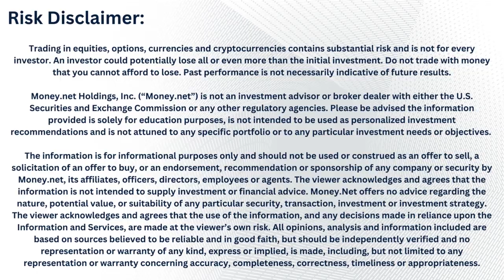How the ETF Landscape is Changing (with Matthew Tuttle, CEO of Tuttle Capital Management)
In today's update with Matthew Tuttle, Chief Executive Officer and Chief Investment Officer of Tuttle Capital Management, Matthew breaks down the ETF marketplace and how smaller issuers can compete with larger firms, as well as safety in mega-cap tech stocks and consumer staples for the month ahead.

About Matthew Tuttle:
Matthew Tuttle is the Chief Executive Officer and Chief Investment Officer of Tuttle Capital Management, LLC. Matthew is a familiar face among the financial media. He has been a frequent guest on CNBC and Fox Business and has been frequently quoted in the Wall Street Journal and Barron’s. He is the author of How Harvard & Yale Beat the Market and Financial Secrets of my Wealthy Grandparents. Matthew has an MBA in Finance from Boston University and a BA in Economics from Clark University.

📈 Learn more about Matthew and Tuttle Capital Management at their

✔️ Follow Matthew on Twitter @TuttleCapital